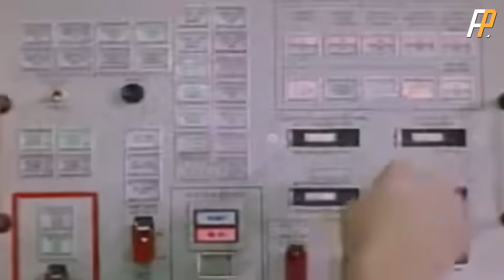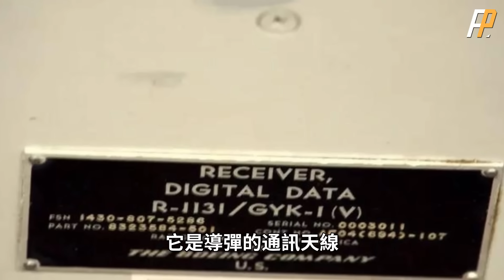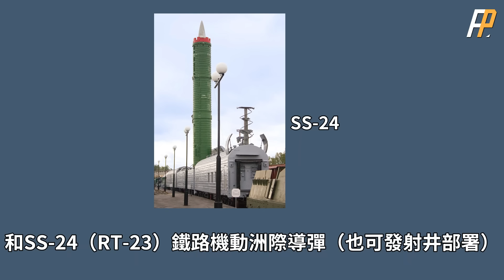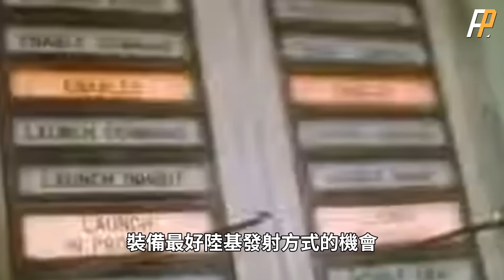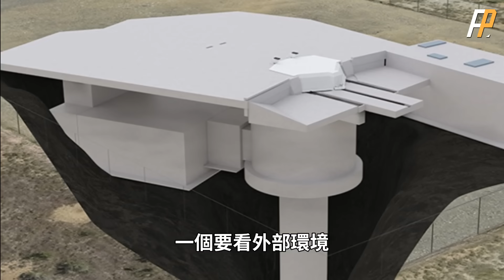美核導彈換代，哨兵與義勇兵3導彈相比，將額外採用機動部署，戰力和生存能力提高。美國陸基核導彈的部署與運輸！| 發射井 | 公路機動 | 導彈列車 | 侏儒導彈 | 和平衛士導彈 | 冷戰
如何提升核導彈的生存能力？美國曾在冷戰時期研製了“侏儒”公路機動導彈，“和平衛士”鐵路機動導彈，但因蘇聯解體最終沒有裝備，現在諾格成功測試哨兵關鍵裝備，是否會進行機動部署？哨兵導彈與義勇兵3相比，性能如何？